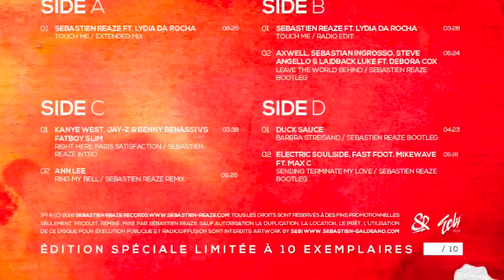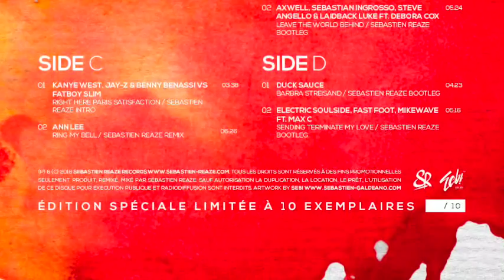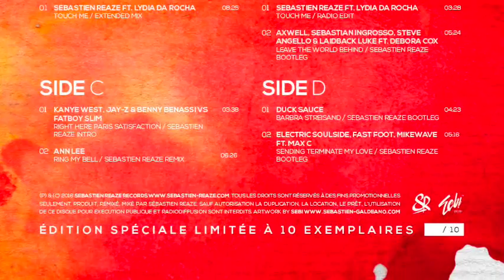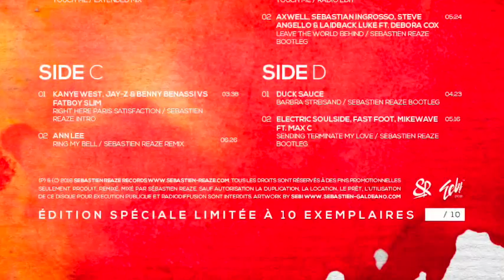Axwell, Ingrosso, Angello & Laidback Luke - Leave The World Behind (Sebastien Reaze Bootleg)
Titre Axwell, Sebastian Ingrosso, Steve Angello & Laidback Luke ft Debora Cox - Leave The World Behind (Sebastien Reaze Bootleg) présent sur la compilation Sebastien Reaze - Unrelease Volume 1 en précommande